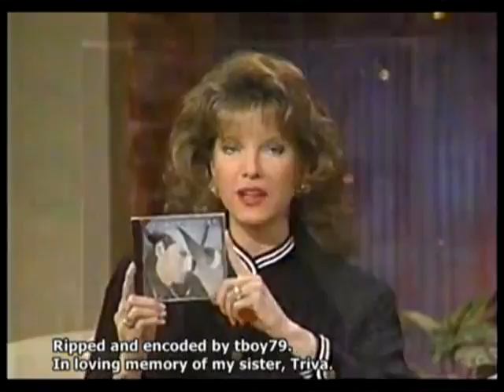Music City Tonight George Ducas Segment1 640x480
, on Twitter at George_Ducas , and on Facebook